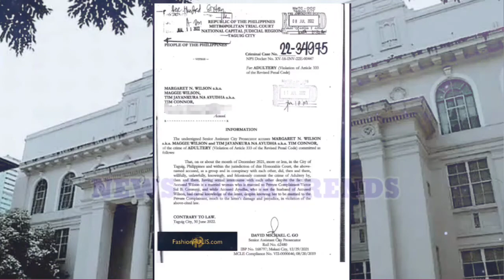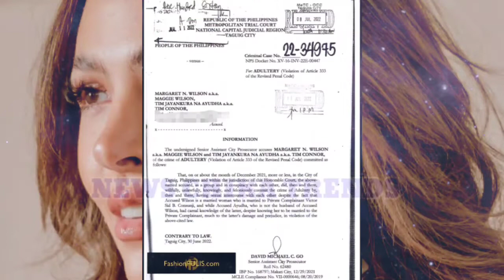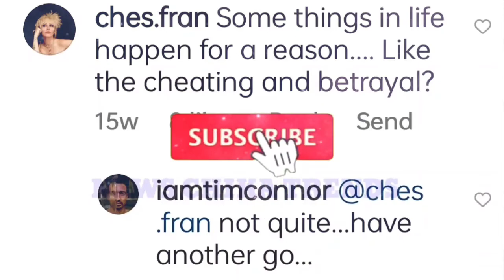MAGGIE WILSON MAY PAGTATAKSIL PALANG GINAWA KAY VICTOR CONSUNJI|TIM CONNOR BAGONG BF NIYA?